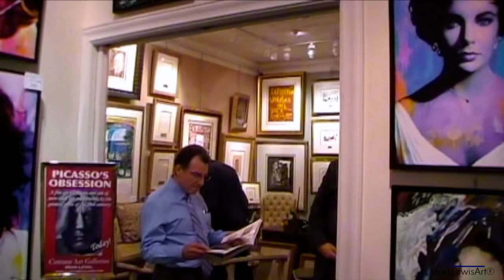OnTheMark Episode 2 - MarkLewisArt®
Centaur Fine Art Gallery in Las Vegas. Old exhibition footage of Mark Lewis' art.